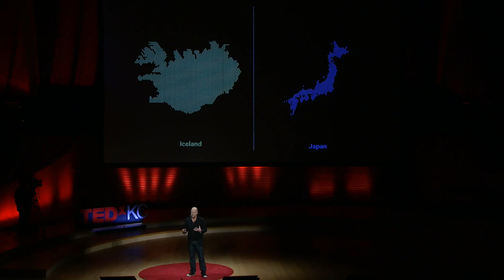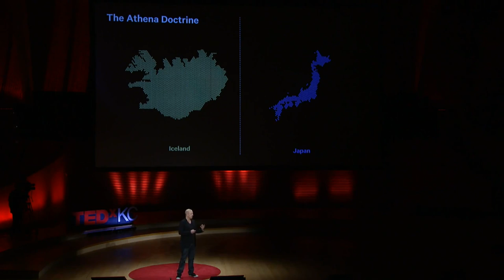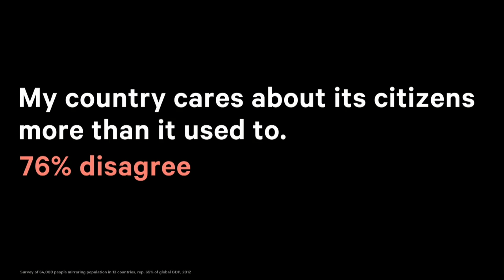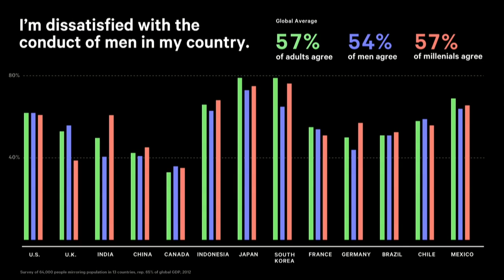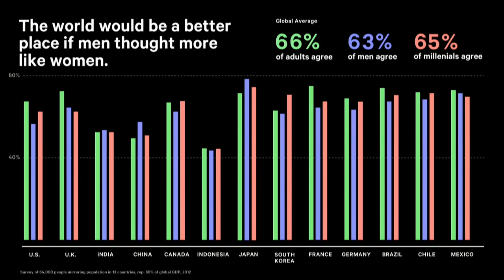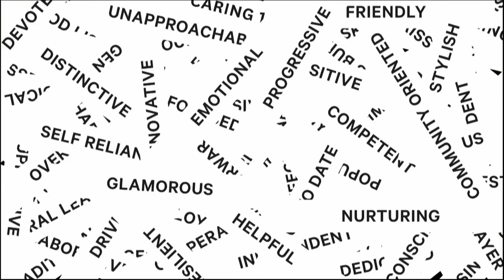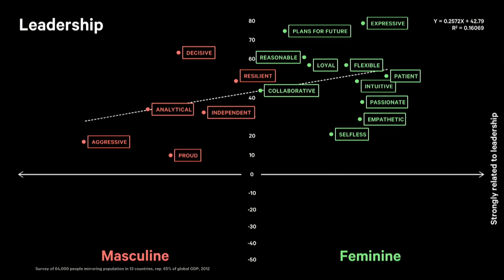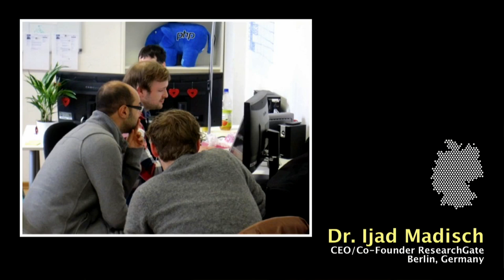John Gerzema: The Athena Doctrine [TED Talk]